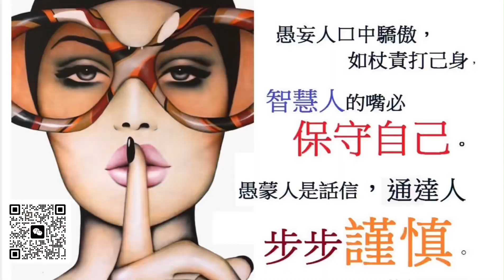口舌的智慧,是一生的功课byCubic林立方姐妹见證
口舌的智慧，是一生的功课
Cubic林立方姐妹见證

回鍋進入第三期，特别有体会。神预備適合的另一半，特别雕刻了姐妹的口舌，神造就器皿的方式，令人驚嘆！

又是做见证的时候到了！在過去幾週𥚃，我們透過每日的讀經禱告的操練，有什麼學習及領受嗎？透過視頻及影片，我們可以跨越時區，把我們的生活及神的話語結合、應用及經歷神的過程。我們很期待你的分享！

1. 那一段經文最印象深刻？
2. 其中有什麼學習及成長？
3. 上帝如何改變我？
4. 怎麼經歷了神？
5. 我如何應用在生活中？

提醒：
1. 長度大約5-10分鐘
2. 橫向的影片🖥️
3. 先寄給小組長Elena，安排製作字幕